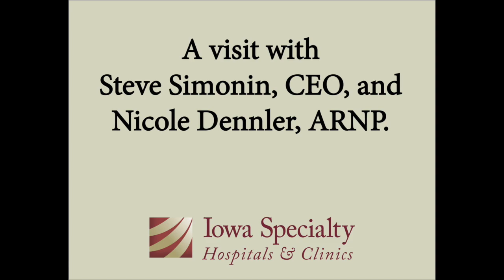Nicole Dennler, ARNP, at the Belmond Clinic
Listen as Nicole Dennler, ARNP, visits with Steve Simonin, CEO, about her practice at the Belmond Clinic.

Nicole sees patients of all ages and has special interests in well-child visits, women's health, and chronic disease management.